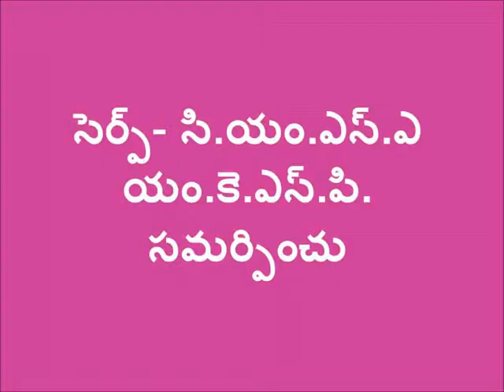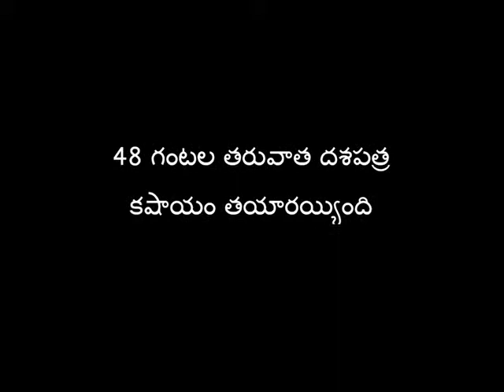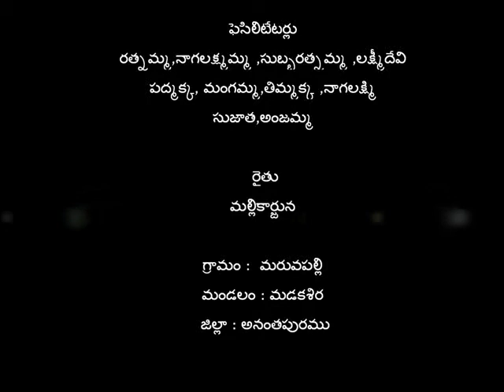Dashapatram Kashyam_SERP-CMSA & Digital Green_ Anantapur_A.P